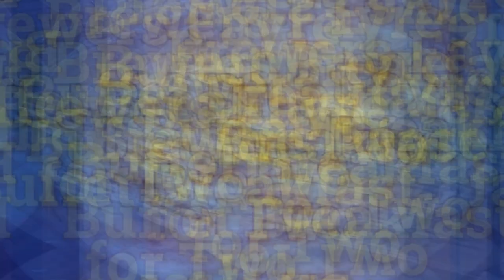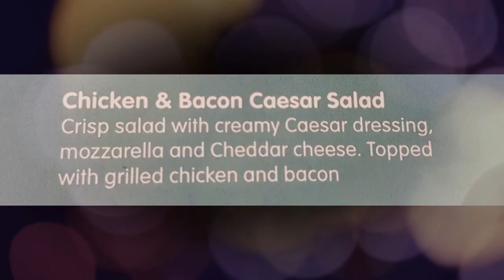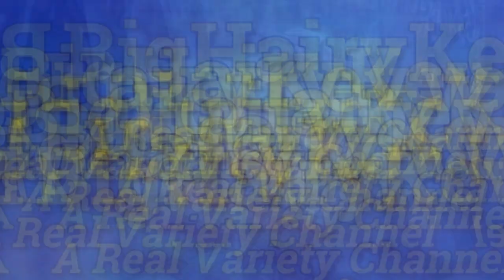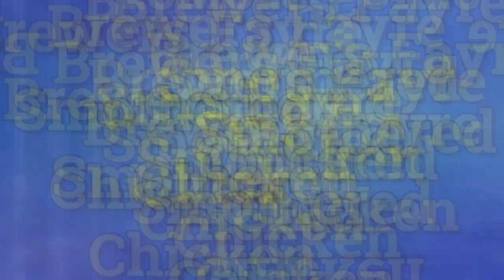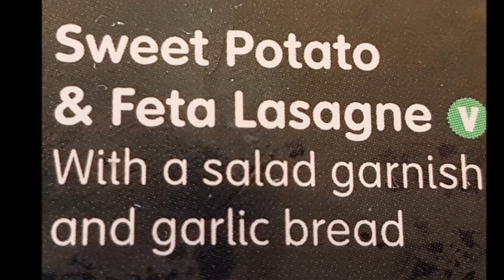Pre-LockDown Memories - Brewers Fayre